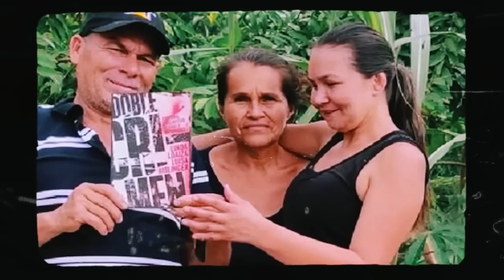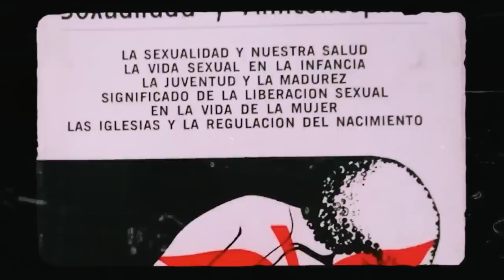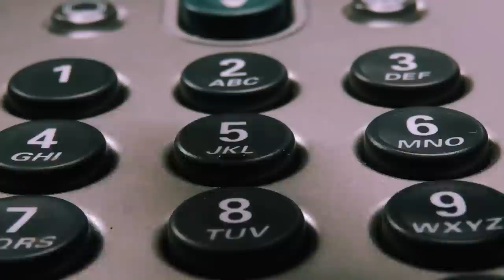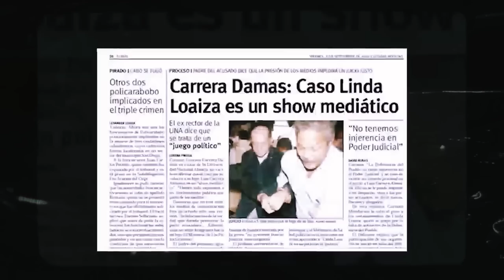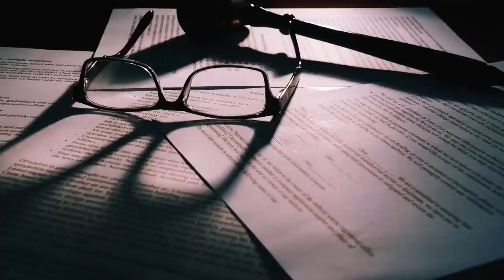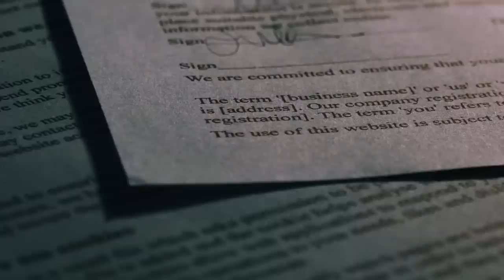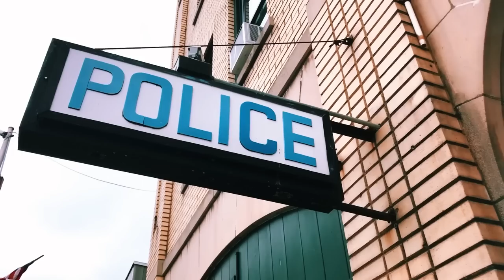Diese Geschichte ist Gänsehaut pur! Der Fall Linda Loaiza - Doku 2022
Der Schutz der Frauen ist ein Thema, das am häufigsten in einer Vielzahl von Kreisen diskutiert wird. Jeden Tag werden überall auf der Welt Stimmen gegen den langsamen Fortschritt in diesem Bereich und gegen den ständig nach ihm folgenden Geist der Unbestrafbarkeit ertönt.

all music is by Scott Buckley